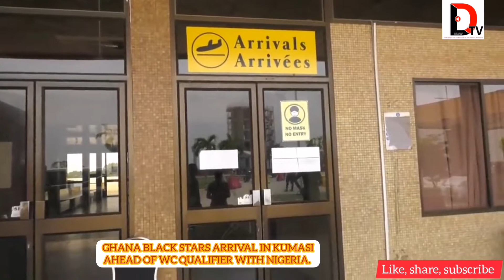😳See how black stars of GH arrived in Kumasi, list of players ahead of wc qualifier with Nigeria.